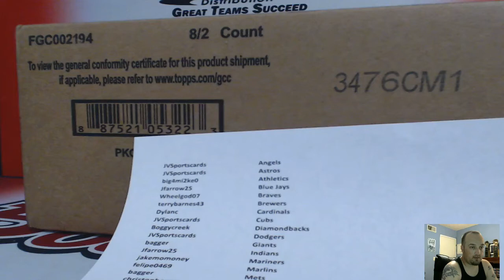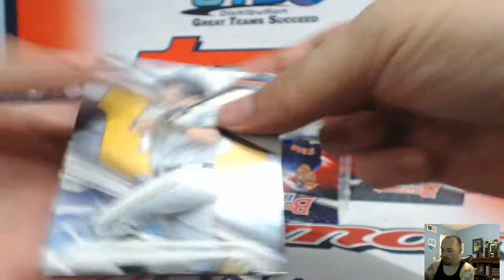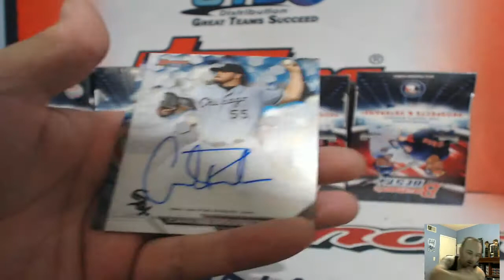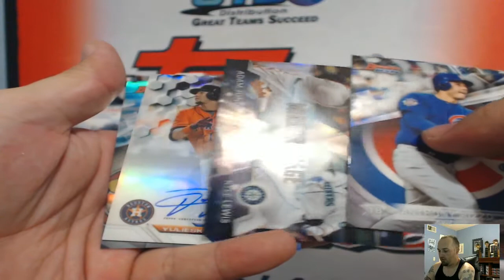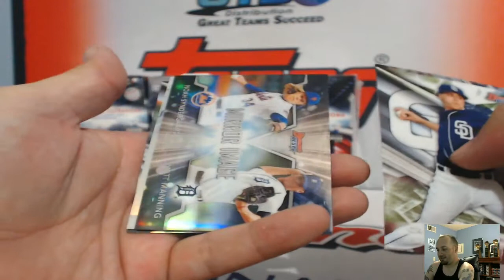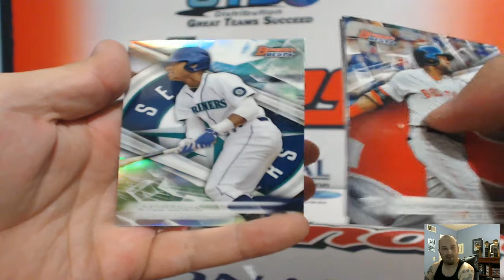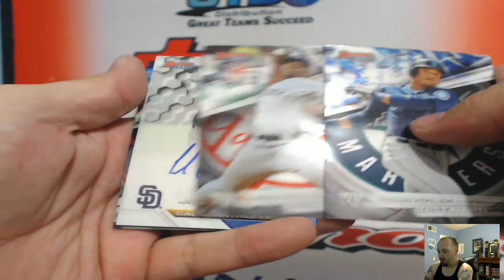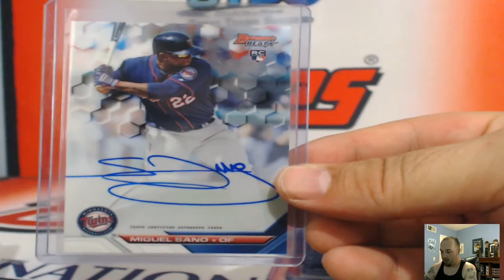2016 Bowman's Best 8 Box Case PYT #74 ~ 5/4/17